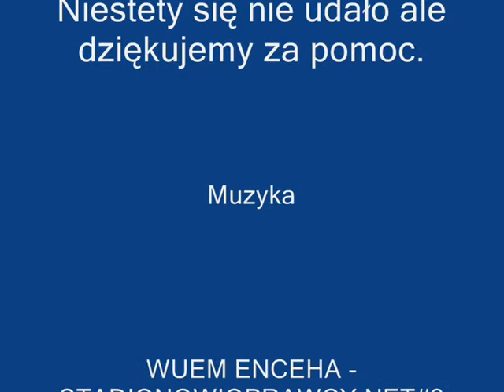Armia umarłych S3 sfgame "Xanthipopotamus 45/50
Armia umarłych "Xanthipopotamus" SFGAME S3